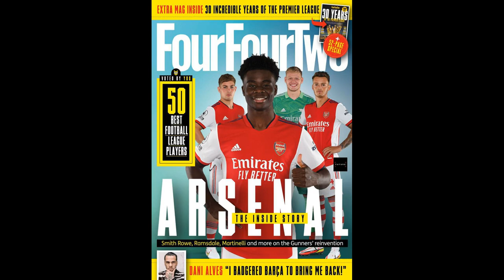9 Liverpool stars out on loan in EFL and how they fared including two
9 Liverpool stars out on loan in EFL and how they fared including two promotions